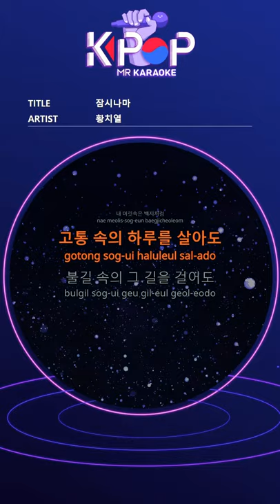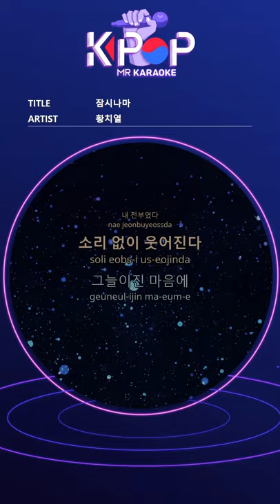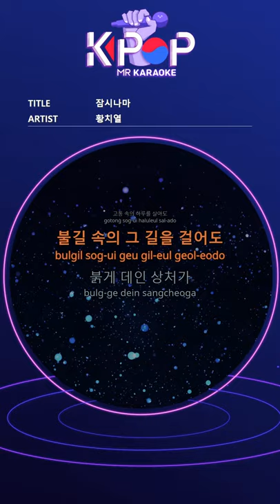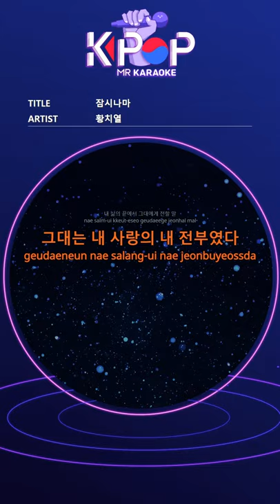[KPOP MR 노래방] 잠시나마 - 황치열 (b2 Ver.)ㆍEven For A Little While - Hwang Chi Yeol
[Eng-Sub]
My chest is cold
There is no wind.
Living every day
I feel sore
Then come to me
She's a man
All of my past pains are forgotten
My head is like white paper
Even if I live a day in pain
I walk the road in the flames
The red cut wound
Invisible
Looking only at you
For a moment in my heart
The pouring rain stops
What I say to you at the end of my life
Was my everything
I laugh without a sound
In the shaded heart
I want to live long enough to die
I think I found a reason.
Soak in the sunshine
She's a man
Tear marks on both cheeks
Somewhere, all disappear
Invisible
If you only look at you
Don't cry, please don't cry for me
Don't leave me in my dreams
My dear
Don't forget my love
I can't hold onto you and say
I can't see you again
The love that left me
Even if you ring me again
Inevitable love
Tonight I dream
Like a little child in need
You were my everything in my love

ⓒMusicen. MR